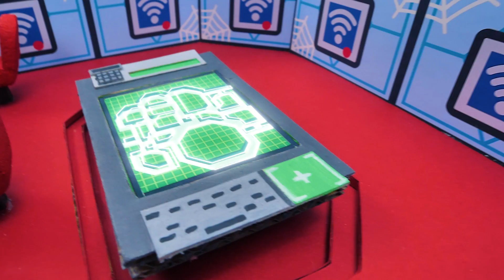Hamsters' Adventure On Space Station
🚨 Attention! It's an emergency situation!

👩‍🚀 Coffee the Hamster is landing on the space station to complete his mission! And the atmosphere there is very gloomy ...Why there is nobody here? Apparently, all the computers are out of order.

Not a single soul in the medical bay or the cafeteria! And the captain is not here either. What happened here?! It seems like this is the creepiest maze our space traveler has ever entered! 🐹 And he also has to free his friend Milky, who got into a space prison! So, check out how Coffee the Hamster explores all the compartments of the space station and tries to find out the cause of its failure!